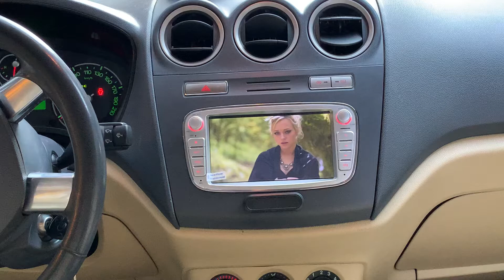NAVİDİAMOND FORD FOCUS CONNECT 2.5 OVAL MULTIMEDİA TEYP